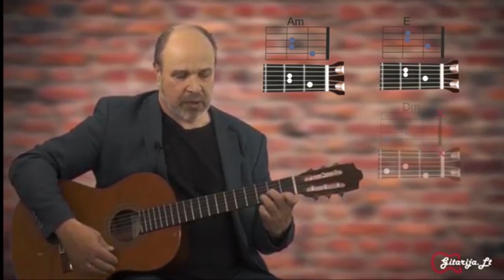JUREIVIO DAINA. Mokomės groti gitara!